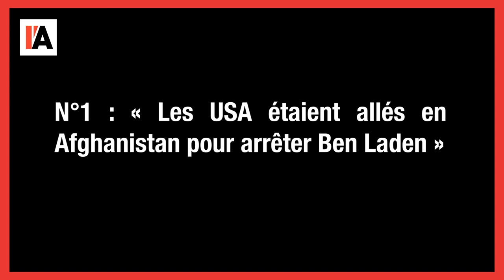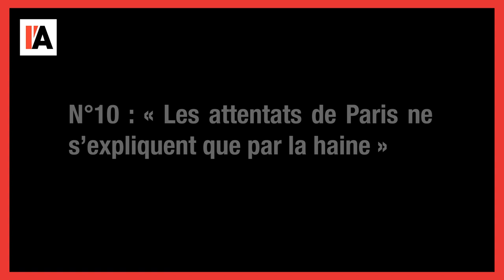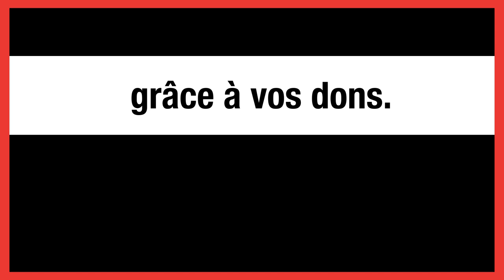LES 10 GRANDES INFOX DE 2021 - MICHEL COLLON